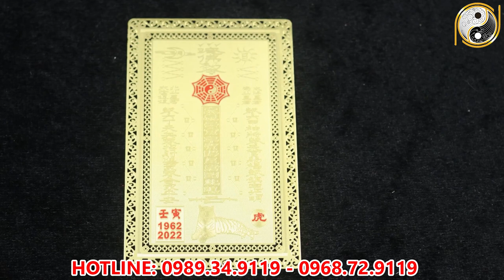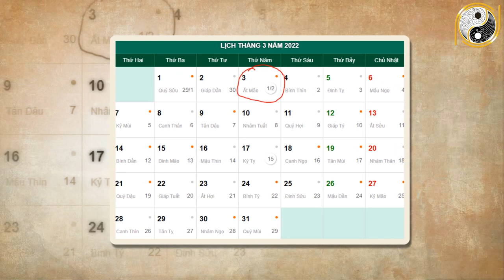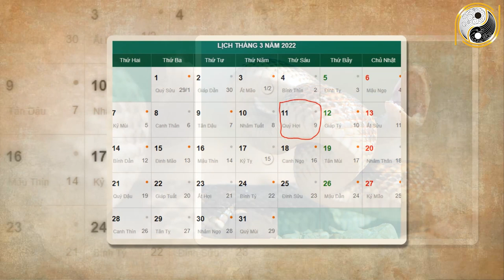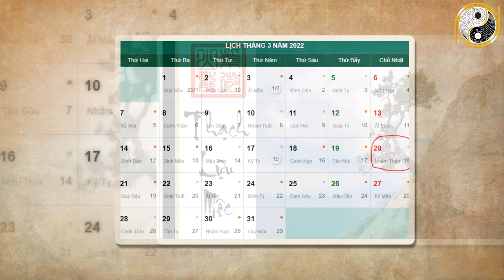Xem Tử Vi Tuổi Ất Tỵ 1965 Tháng 2 Âm Lịch TRÚNG sỐ độc ĐắC Tiền Rơi Trúng Đầu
01. Linh phù giải hạn
02. Hồ lô hóa giải Ngũ Hoàng
03. Mai Hoa Phú Quý
04. Gương bát quái tinh cầu
05. Kim bài thái tuế 2023
06. Vòng tam hợp Dần Ngọ Tuất
07. Vòng tam hợp Thân Tý Thìn
08. Vòng tam hợp Hợi Mão Mùi
09. Vòng Tam Hợp Tỵ Dậu Sửu
10. Bát bảo tâm kinh
11. Minh Quang pháp bảo cầu
12. Minh Quang pháp bảo lục giác
13. Tỳ Hưu Lộc Tài (Đồng)
14. Tỳ Hưu Khai Vận ( Bạch Ngọc)
15. Bách Niên Tụ Tài ( tụ tài lộc)
16. Song long ngọc ấn ( ấn thăng quan)
17. Kim bài ngũ Lộ Thần Tài
18. Hồ lô bình an ( treo xe)
19. Móc khóa văn xương
20. Ống bút văn xương gỗ đào
21. Bút văn xương gỗ đào
22. Bút văn xương gỗ đào nhỏ
23. Hoa mai kim tiền ( mạ vàng )
24. Các vật phẩm phong thủy khác Xem Tử Vi Tuổi Ất Tỵ 1965 Tháng 2 Âm Lịch TRÚNG sỐ độc ĐắC Tiền Rơi Trúng Đầu